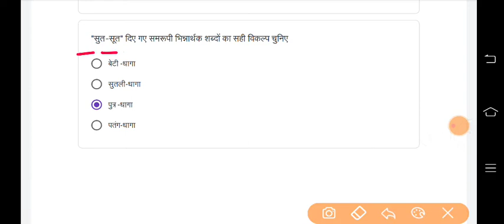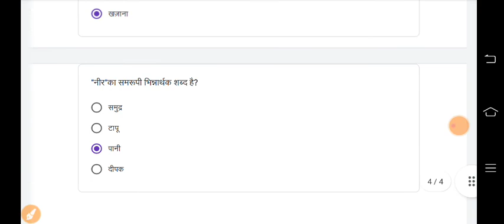class 6 hindi quiz abyaas | week 34 | 26/2/2022